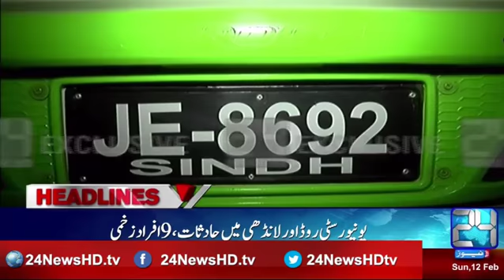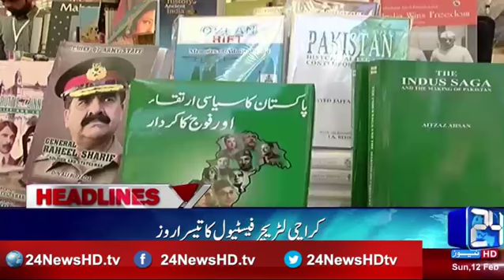News Headlines | 9:00 AM | 12 February 2017 | 24 News HD